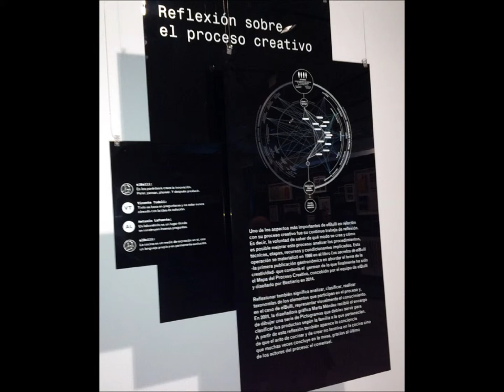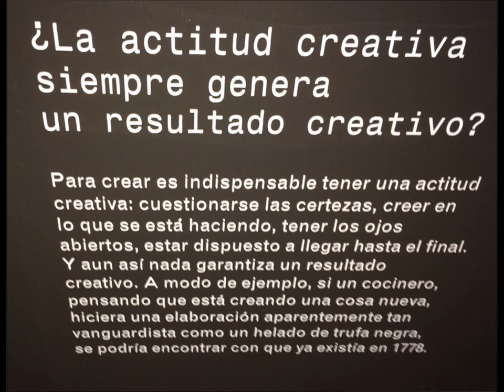Auditando el proceso creativo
Auditando el proceso creativo, la primera exposición del chef español Ferran Adrià en Madrid. Organizada en colaboración con Fundación Telefónica.
¿Qué es la creatividad? ¿Qué se necesita para crear? ¿Se puede auditar el proceso creativo? Estas son algunas de las preguntas a las que responde esta exposición puede verse en el Espacio Fundación Telefónica desde el 29 de octubre de 2014 y hasta el 1 de marzo de 2015 e incluye un calendario de talleres y actividades para niños, jóvenes y adultos relacionados con la creatividad. El revolucionario cambio de paradigma que supuso la cocina de elBulli está recogido a través de un sinfín de apuntes, dibujos, platos y utensilios, pero el verdadero propósito de la exposición trata de ahondar en el proceso creativo y de innovación que hizo posible esta transformación.
La Fondation des Territoires de Demain accompagne les acteurs territoriaux de l'innovation. Elle crée et anime  des espaces d’innovation ouverts et de rupture, des laboratoires vivants et des territoires innovants. Elle ressemble des réseaux de coopération internationale tels que le RELAI et LEILAC et développe des programmes comme BAINELA. Elle aide les collectivités territoriales à élaborer des laboratoires d'idées et de co-création. dans le contexte d'une économie de la connaissance.